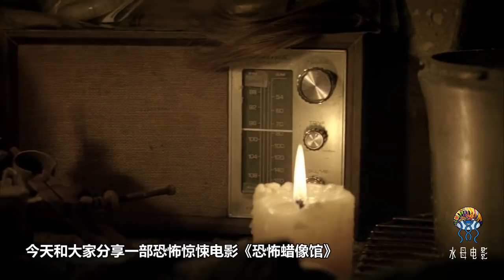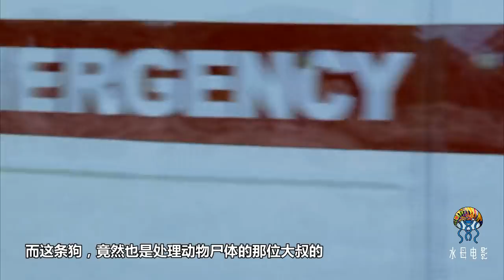5分鐘看重口味恐怖片《恐怖蠟像館》整個小鎮的人全都被活活制成蠟像，全程恐怖讓人尖叫不已！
《恐怖蠟像館》是由華納兄弟娛樂公司制作的恐怖電影，該片由佐米·希爾拉執導，伊麗莎·庫斯伯特、查德·邁克爾·墨瑞等領銜主演。該片主要講述了幾位結伴前去觀看足球賽的年輕人誤入壹個在地圖上根本不存在的小鎮之後發生的壹系列可怕事件，該片於2005年5月6日上映。